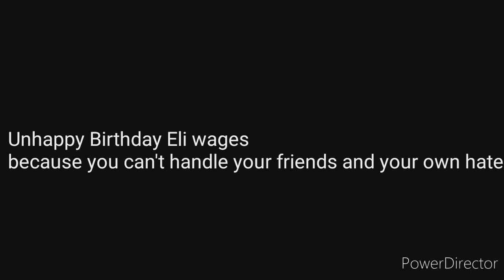My message to Eli wages